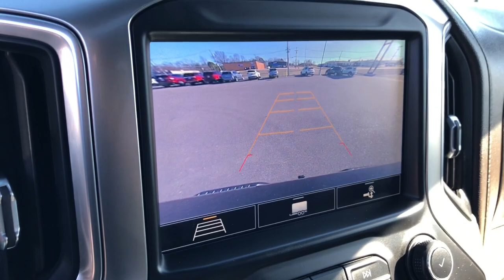2020 Chevrolet Silverado 1500 West Plains MO, Mt Home AR, Willow Springs MO, Nixa MO, Mountain Grove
Northsky Blue Metallic  2020 Chevrolet Silverado 1500 LT Trail Boss available in West Plains Missouri at Taylor Grubaugh Chevrolet Buick GMC. Servicing the Mt Home AR, Willow Springs MO, Nixa MO, Mountain Grove MO area.
2020 Chevrolet Silverado 1500 LT Trail Boss - Stock#: 23052B

Convenience Package w/Buckets Seats, Convenience Package II, Power Sunroof, Leather Package, Wheels: 20' x 9' Painted Aluminum, Bed Protection Package, Integrated Trailer Brake Controller, Tires: 275/60R20SL AT BW, 4G LTE Wi-Fi Hotspot capable (Terms and limitations apply. See onstar.com or dealer for details.), Air cleanerhigh-capacity, AIR CONDITIONINGDUAL-ZONE AUTOMATIC CLIMATE CONTROL, Air conditioningsingle-zone manualsemi-automatic, Air ventsrearheating/cooling, Airbagsdual-stage frontal airbags for driver and front outboard passenger; Seat-mounted side-impact airbags for driver and front outboard passenger; Head-curtain airbags for front and rear outboard seating positions; Includes front outboard Passenger Sensing System for frontal outboard passenger airbag (Always use seat belts and child restraints. Children are safer when properly secured in a rear seat in the appropriate child restraint. See the Owner's Manual for more information.), Alternator170 amps, Assist handles front A-pillar mounted for driver and passengerrear B-pillar mounted, Audio system feature6-speaker system, AUDIO SYSTEMCHEVROLET INFOTAINMENT 3 PLUS SYSTEM8' diagonal HD color touchscreenAM/FM stereoBluetooth audio streaming for 2 active devicesApple CarPlay and Android Auto capablevoice recognitionin-vehicle appscloud connected personalization for select infotainment and vehicle settings. Dealer upgradeable to embedded navigation. Subscription required for enhanced and connected services after trial period., Audio systemChevrolet Infotainment 3 system 8' diagonal color touchscreenAM/FM stereo. Additional features for compatible phones include: Bluetooth audio streaming for 2 active devicesvoice command pass-through to phoneApple CarPlay and Android Auto capable., Automatic Stop/Start, Batteryheavy-duty 730 cold-cranking amps/80 Amp-hrmaintenance-free with rundown protection and retained accessory power, BED PROTECTION PACKAGEincludes (B1J) wheel house liners and (CGN) Chevytec spray-on bedliner, Black Bowtie(front grille), Bluetooth for phoneconnectivity to vehicle infotainment system, BOSE SOUND SYSTEMPREMIUM 7-SPEAKER SYSTEMwith Richbass woofer, Brake lining wear indicator,